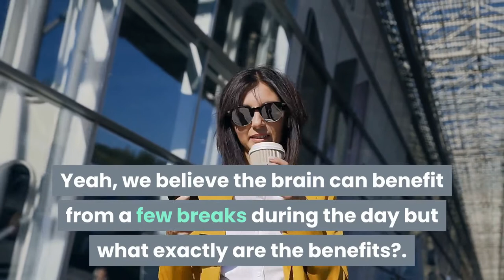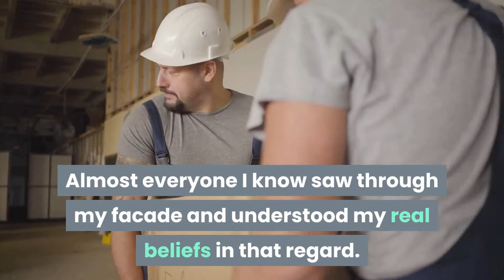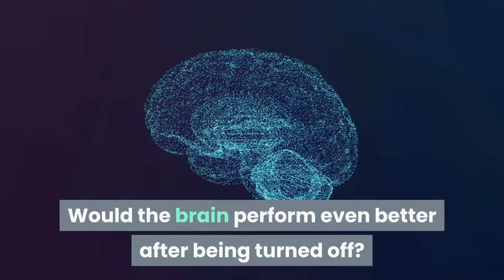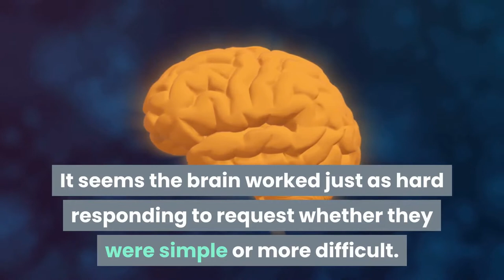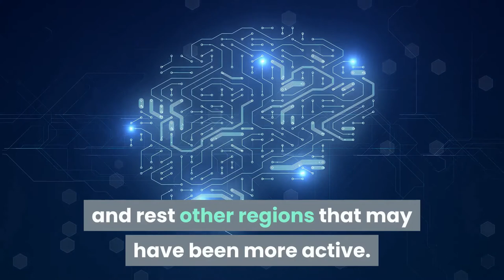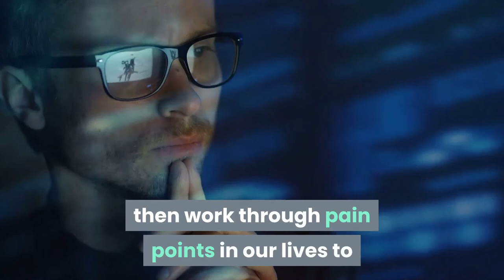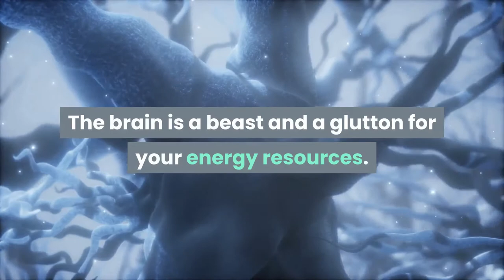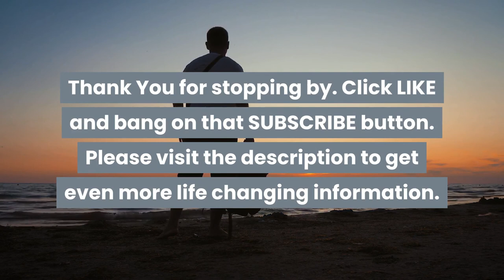The Life Empowering Benefits of Turning Your Brain Off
The many benefits of turning your brain off are powerfully real and accessible to all.

Many of us believe in the benefits of turning your brain off a few times a day but they may not be what many of us think they are. Yeah, we believe the brain can benefit from a few breaks during the day but what exactly are the benefits?.

Is it even possible to turn your brain off? How do you turn your brain off? What are the tangible benefits of turning your brain off?

These are some of the questions that will be answered as we explore the benefits of turning your brain off.